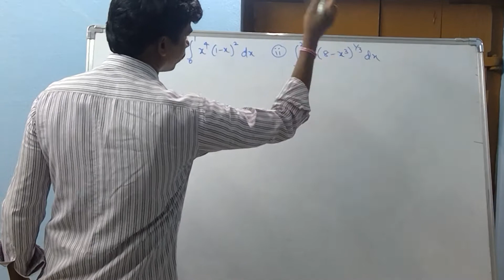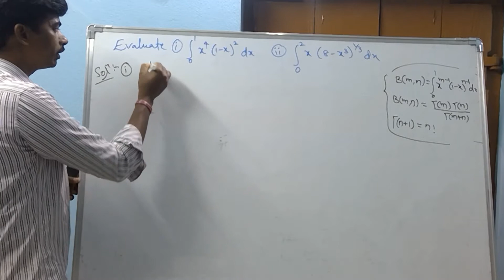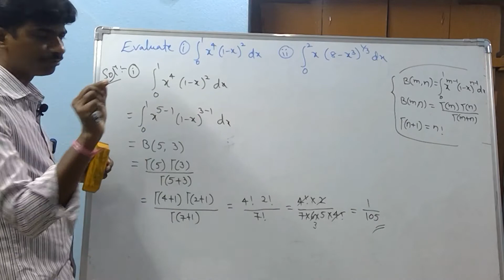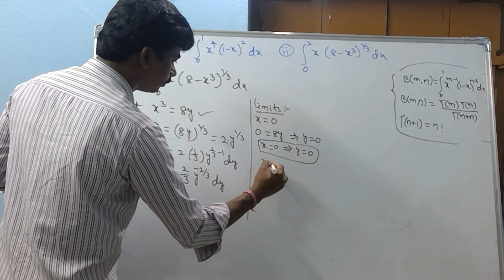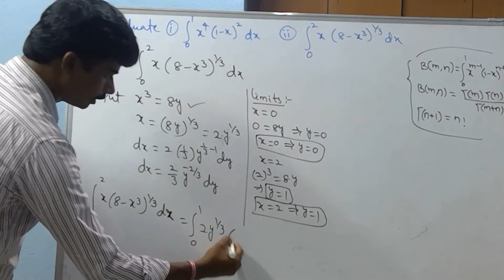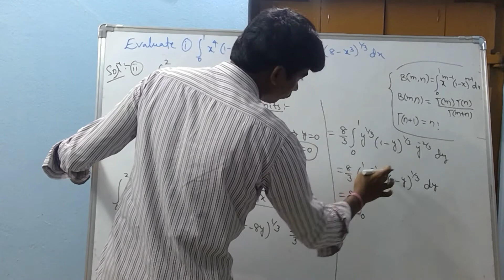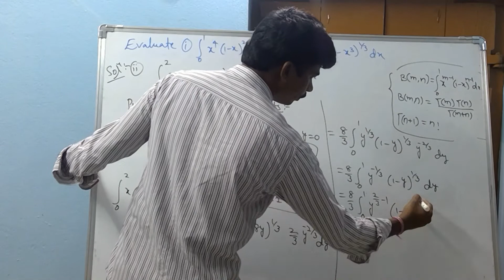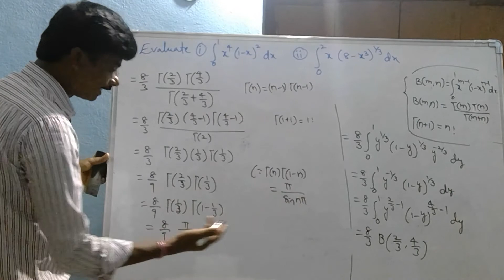calculus beta_gamma_functions_Part-10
Calculus betagammafunctions_Part-10